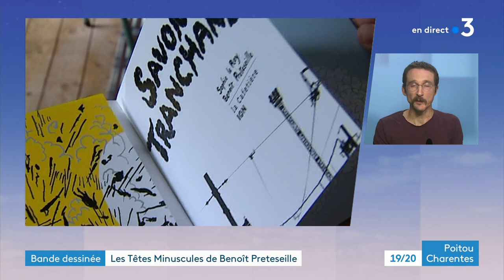Entretien avec Benoît Preteseille, auteur de la BD "Les têtes minuscules"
Benoit Preteseille, qui vit à Angoulême (Charente), vient de sortir
"Les têtes minuscules" chez Biscoto, c'est sa première BD jeunesse. Il était l'invité du JT de France 3 Poitou-Charentes ce samedi 9 octobre.